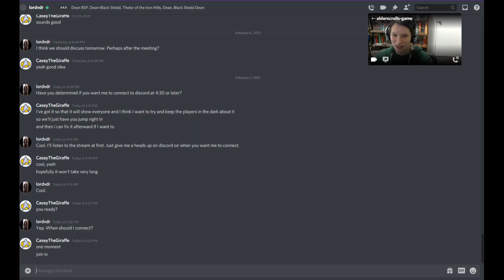Elder Scrolls RPG - Episode 11: The Song of Life